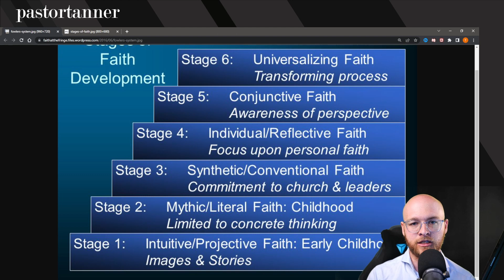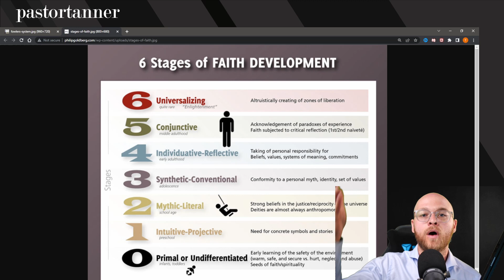Why You Should 'Deconstruct' Your Faith: James Fowler Stages of Faith: Stage 3 to Stage 4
Re-examining your belief system is something that many people are afraid to do, but I believe it can absolutely be done in a healthy manner.